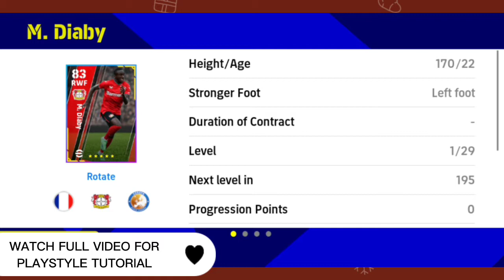How to Train M. Diaby | Players | in Efootball 2023 Mobile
How to Train L. Messi | Players | in Efootball 2023 Mobile

@Kwofgamer  more about efootball mobile
fix lag
player leveling
many more

fix lag
player leveling
many more